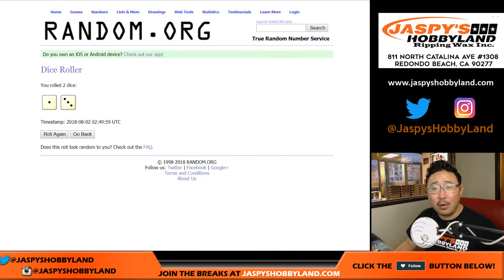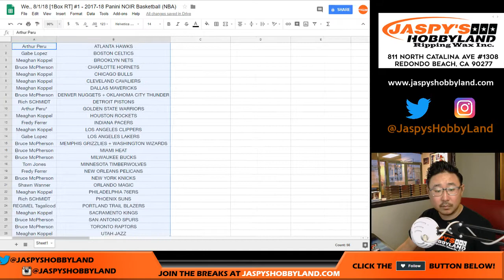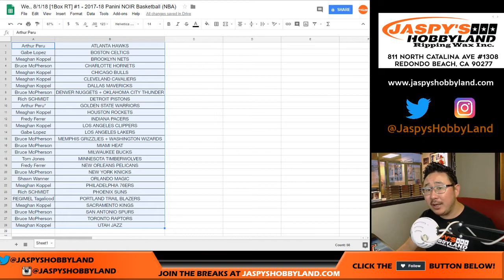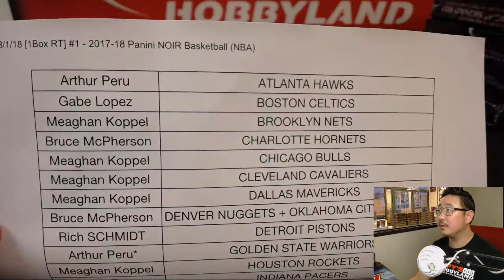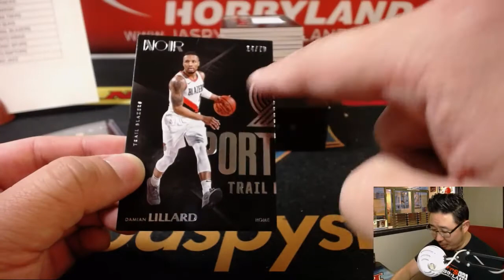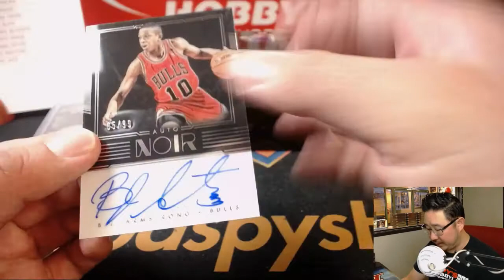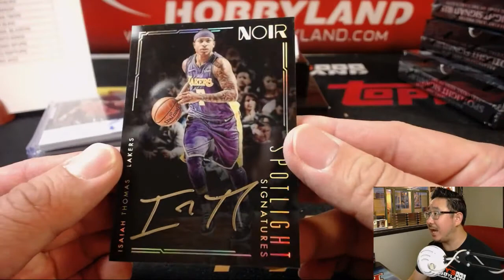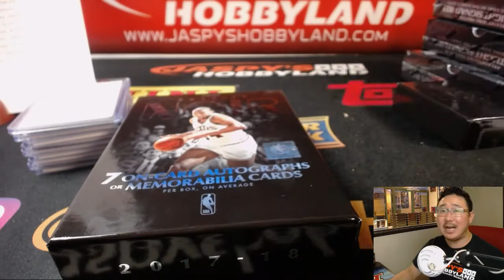We., 8/1/18 [1Box RT] #1 - 2017-18 Panini NOIR Basketball (NBA)